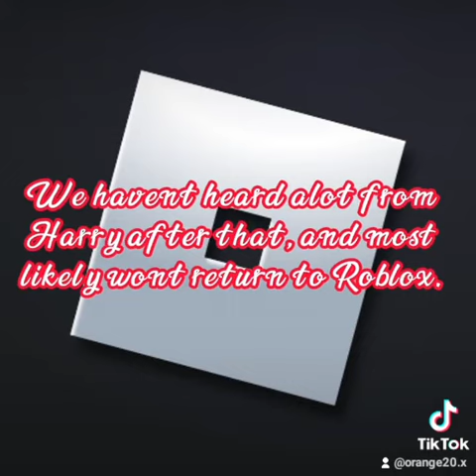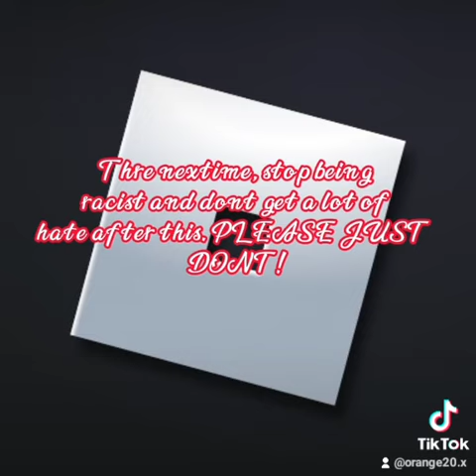Not cool Harry 😒😔😔